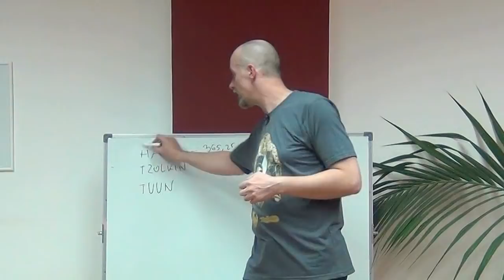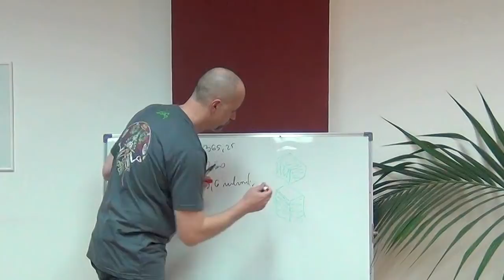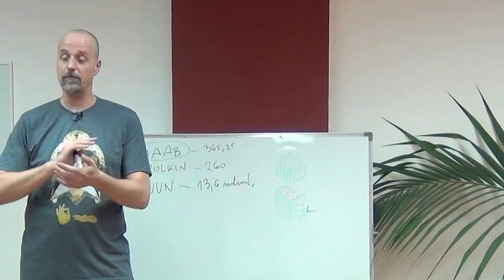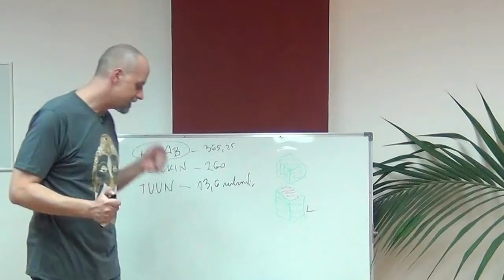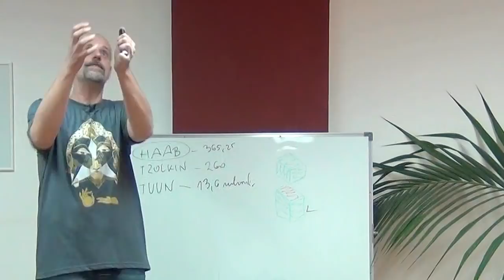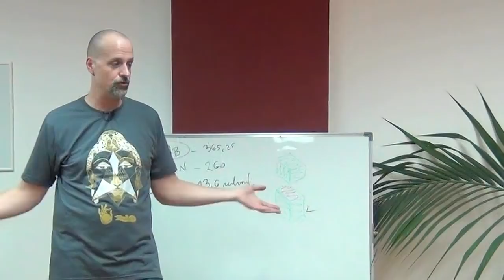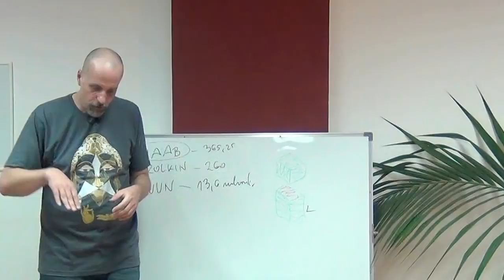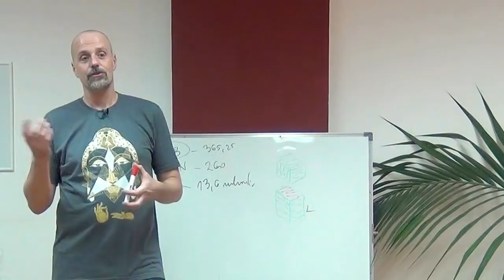Srđan Roje: Manifestiranje obilja (4/8)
Četvrti dio centralnog predavanja iz ciklusa "Manifestiranje obilja" u kojem pričamo o:

★ mehanizmu paralelnih realnosti
★ analogija sa TV uređajem: paralelne realnosti su baš kao i TV kanali - to što percipirate (promatrate, živite) jednu paralelnu realnost (TV kanal), ne znači da sve druge ne postoje istovremeno
★ načinu odabira željene paralelne realnosti koja već sadržava sve okolnosti koje priželjkujemo u svojim životima
★ alatima koji su nam na raspolaganju za odabir željene paralelne realnosti
★ praktične savjete kako to jednostavno napraviti